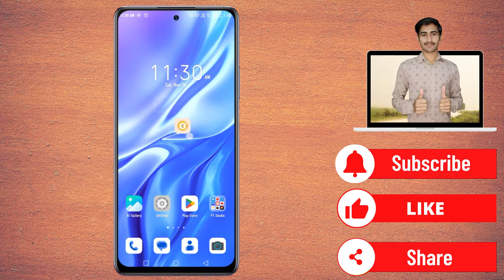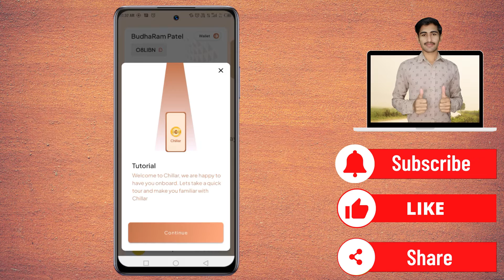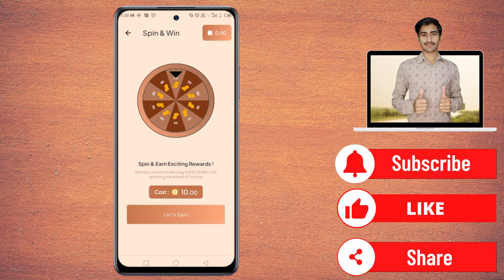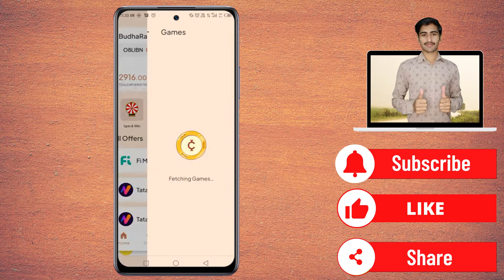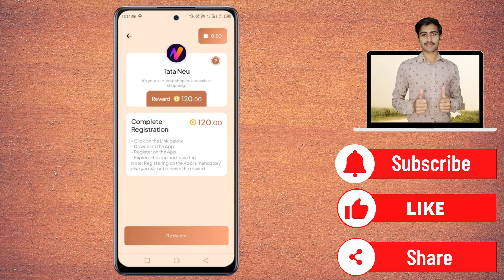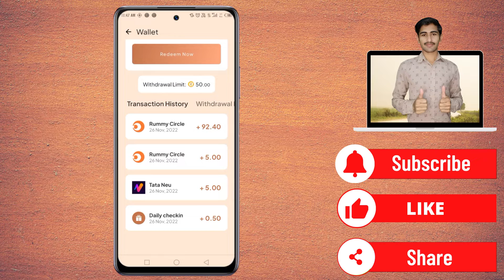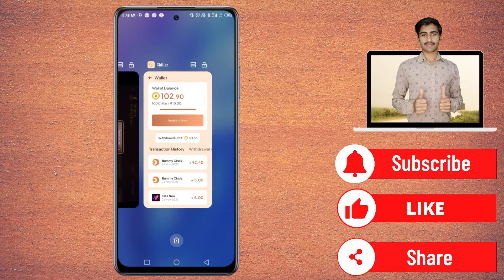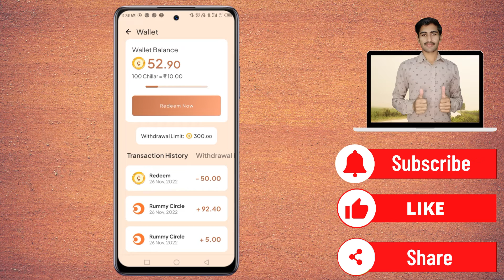Chiller App se Paise kaise kamaye | Chiller app payment proof | Earn Money online from mobile 2022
Friends, aaj ke is video me mene aapko bataya hai ki mobile se paisa kaise kamaye. Thank you so much.

chillar App Unlimited Trick
chillar App payment proof
how to earn money from chillar app
chillar App Unlimited Trick 2022
ghar baithe paise kaise kamaye
2022 Best Earning App
paytm cash
earning apps
earn money
earning app 2022
paytm earning

Second YouTube Channel
Touch Rajasthan

My Gadgets
First Microphone
Boya m1 Mic
Maono AU-A04 Plus